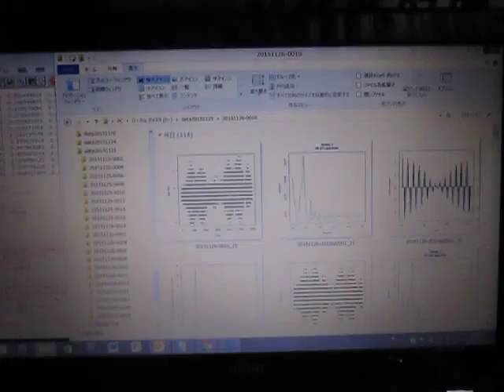超音波実験 Ultrasonic experiment